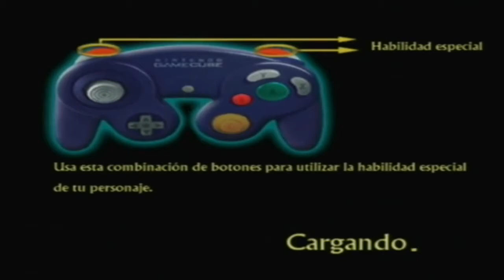Walkthrough - El Señor de los Anillos: el retorno del Rey - #10